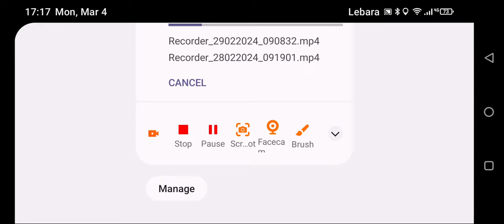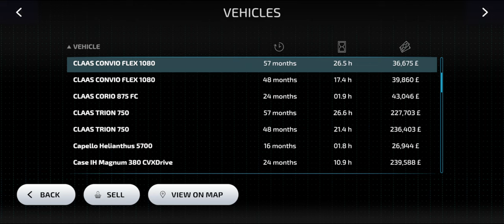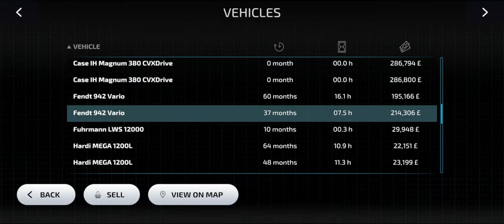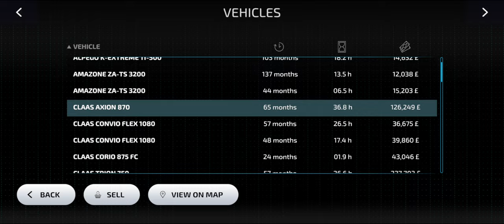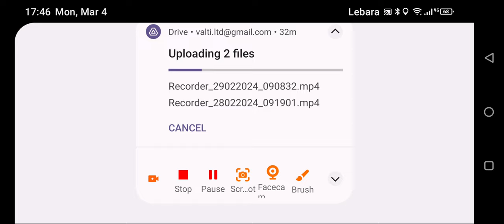Farming Simulator 23 - Part 1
Neubrunn